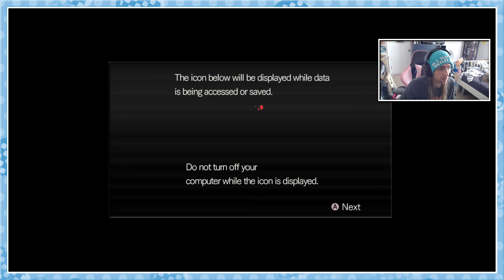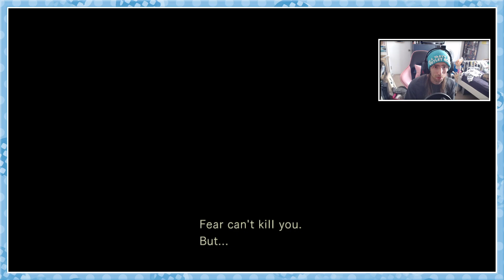Oh boy... these jills sure are valentine | Resident Evil HD #3 (10/22/2024)